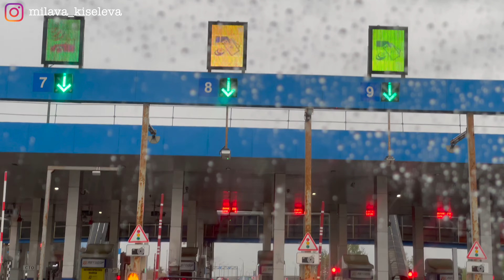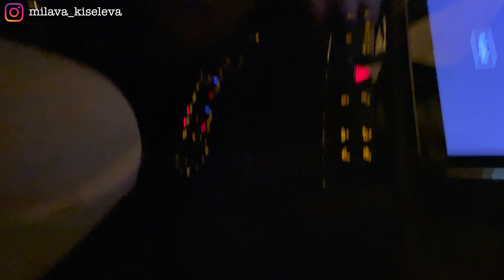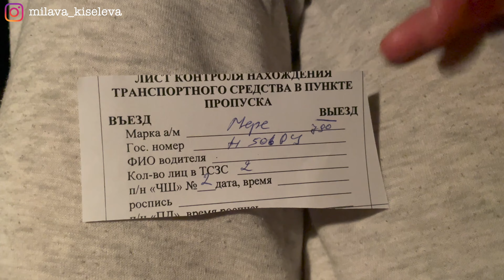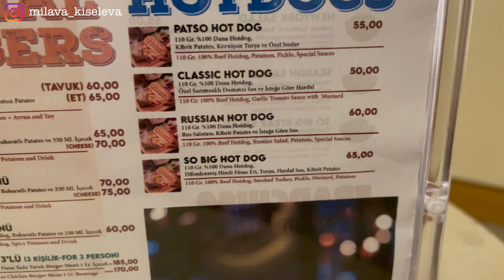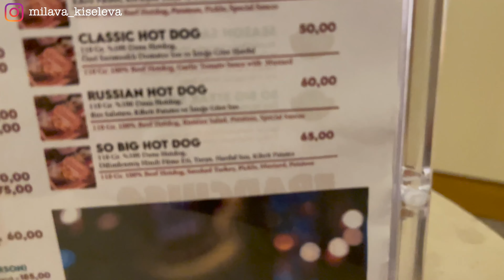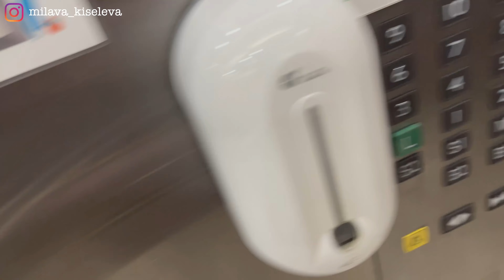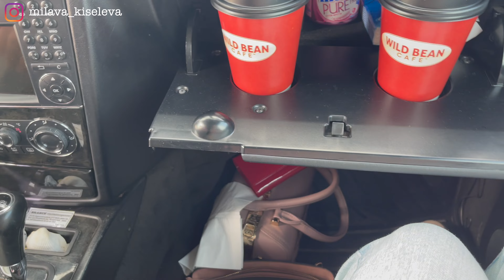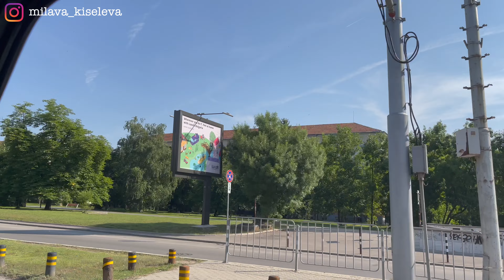VLOG #8: Из России в Черногорию на Гелике. Лето 2022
Всем привет :)

Скоро будут полные влоги из России, Грузии, Турции, Болгарии, Сербии и Монтенегро.